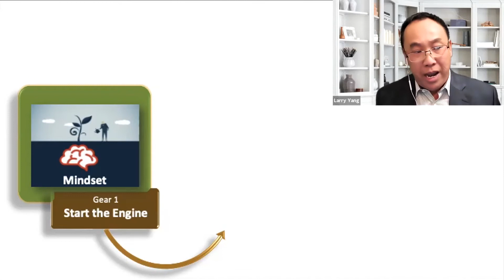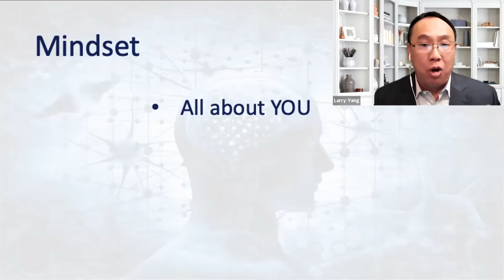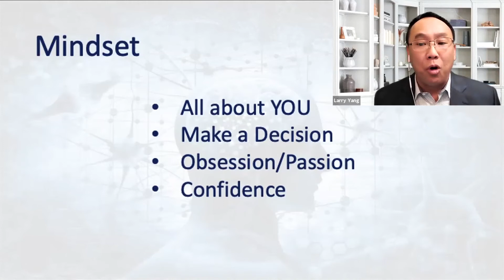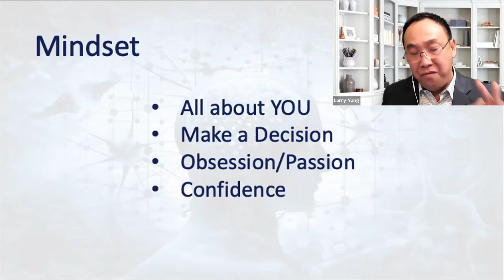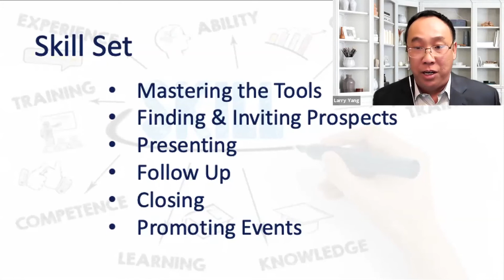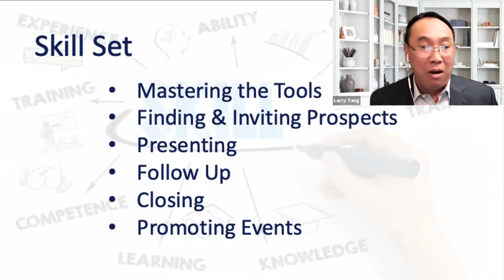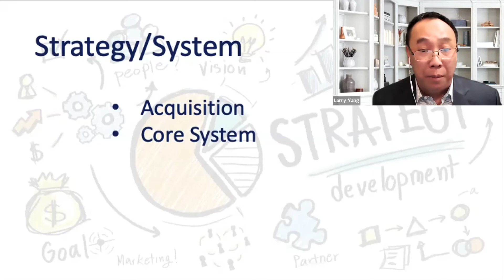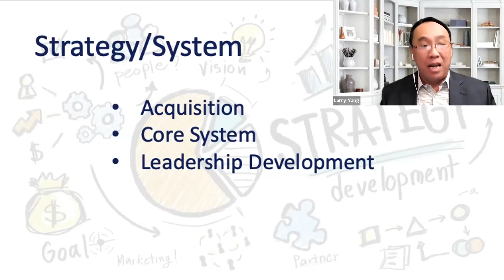LW Connect Business Webinar - Español - Empezando w/Larry Yang - 13 January, 2021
Tema: Introducción: en qué concentrarse durante los primeros 30 días

Orador invitado: Larry Yang, Sr. Presidential Director
Host: Emily Hollingshead, Director of Global Sales

Language: Español/Spanish